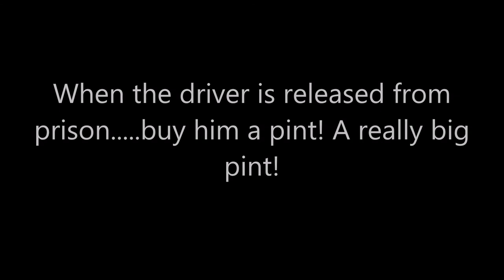Bike thief chased by owner - KARMA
Bike thief chased by owner. Owner has some sick pursuit skills. Deserves a pint when he's freed from prison.